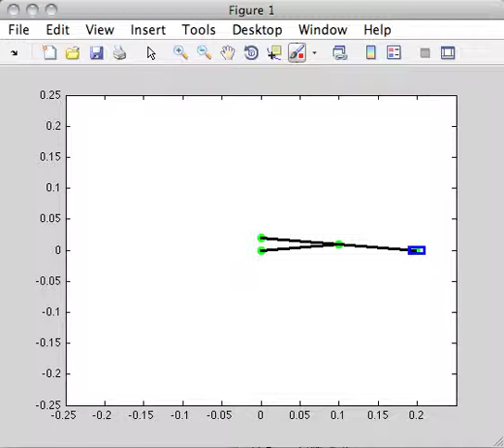Machine Theory Final Project Animation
Machine Theory makes its comeback at Drexel University